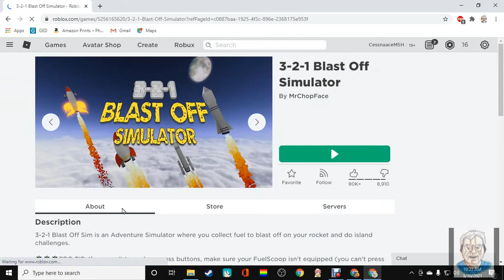3-2-1 Blast Off Simulator [Roblox] Part 4